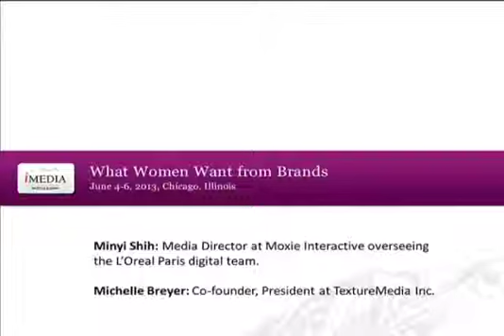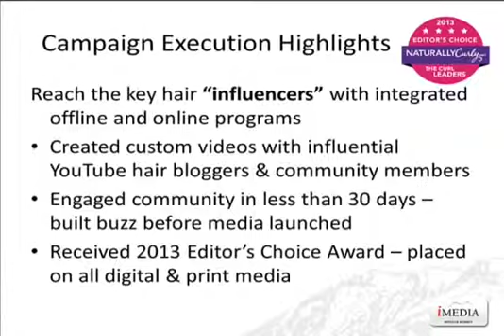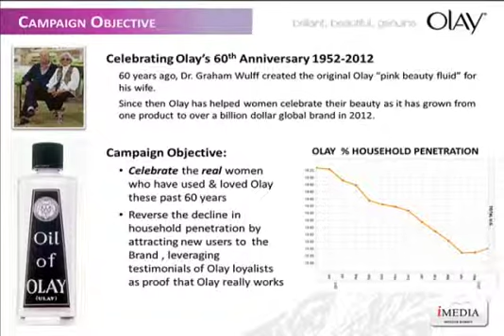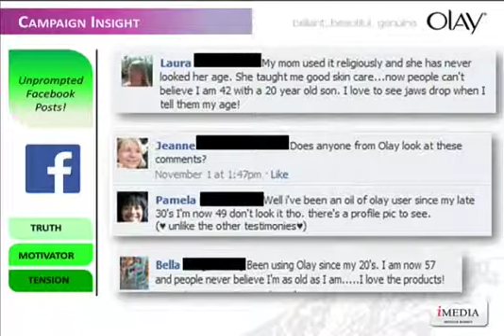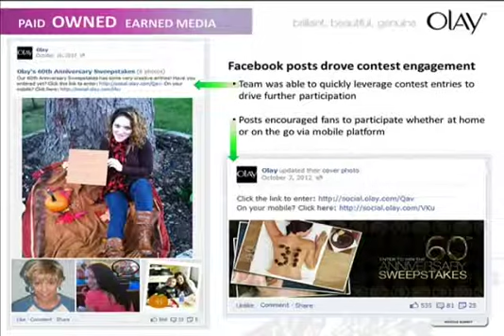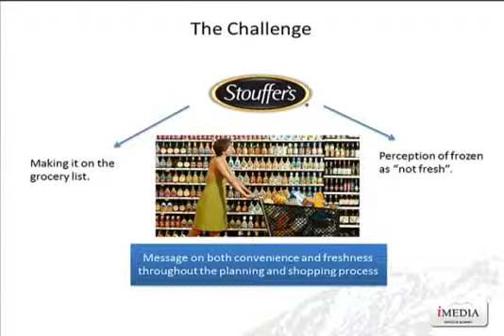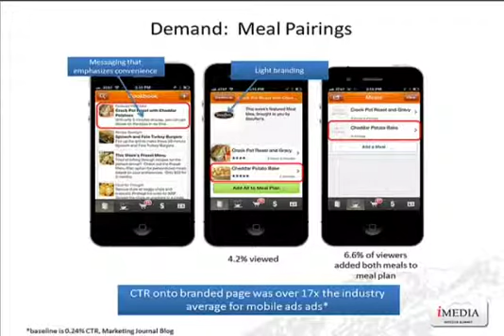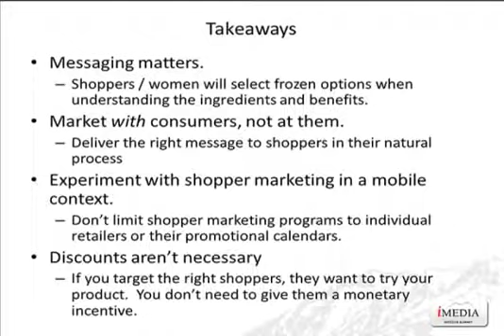3 Case Studies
Case Study 1: "Targeting the Curly Hair Demo"
Case Study 2: "Driving Social Engagement Among Women"
Case Study 3: "Nestle Connects In-Store with Mobile Branded Dinner Recommendations"